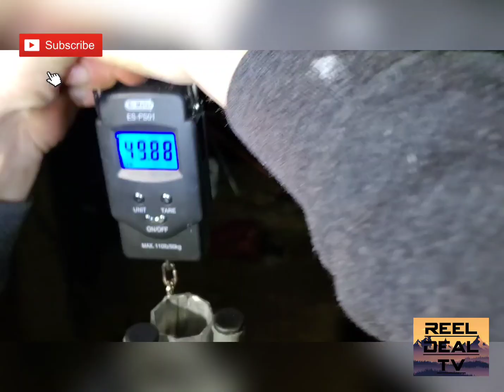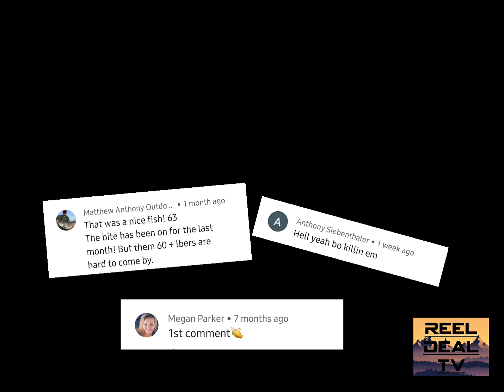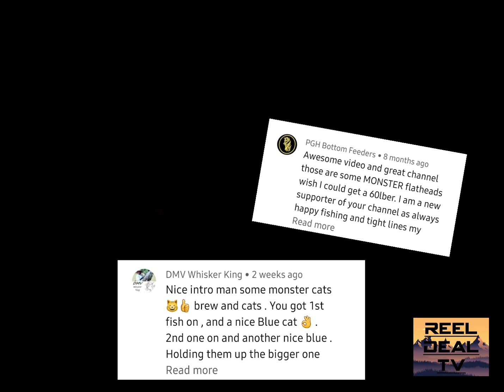2020 mid-season catches ➕ never before seen footage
2020 has been amazing so far. Done caught so many big fish and a few monster fish. Can't wait to see what the second half of the season has in store. Alot of big moves coming.